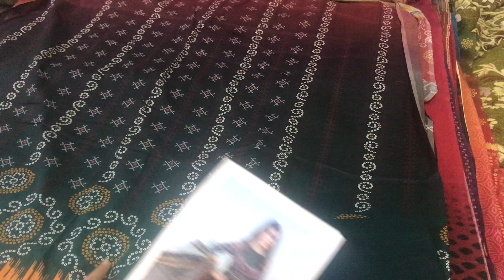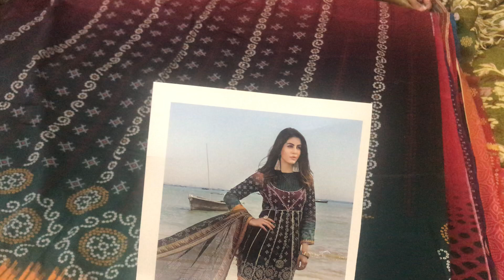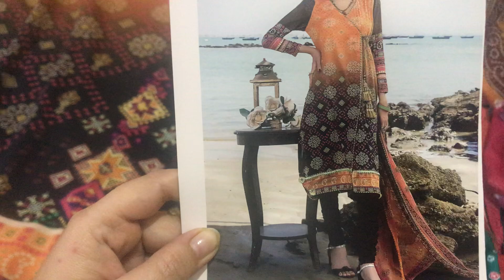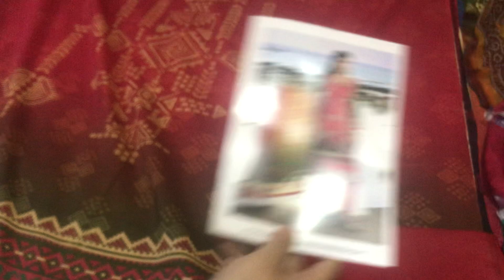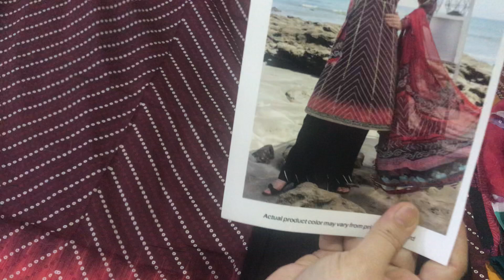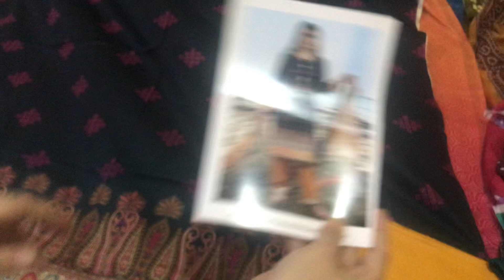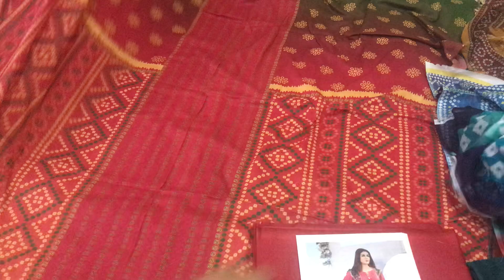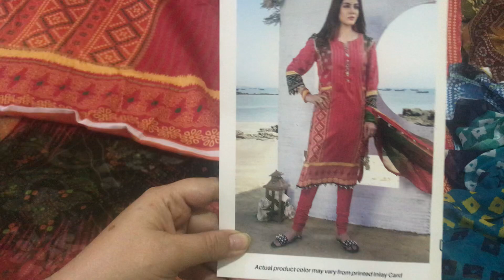Eid an ramzan Chunri lawn collection order on what's app 00923086642270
A.o.a  : I am nida welcome to our youtube channal Nadera collection                                                                                          IN shah Allah on this channal  you can see beautiful collection of dresses.tarkashi dresses Mukesh work thread work gota work pasting gota tarkashi dresses tarkashi with Mukesh and much more.                                           Thank u so much